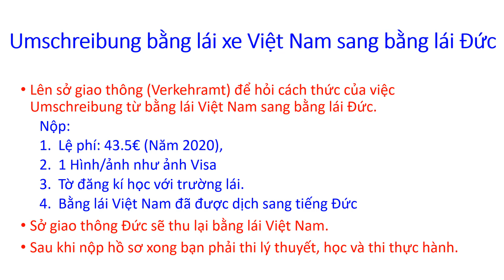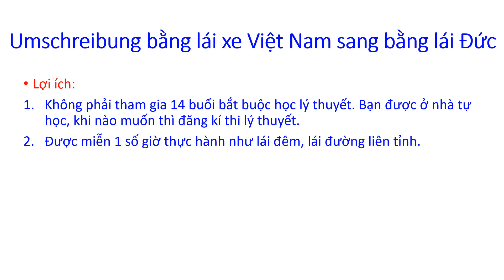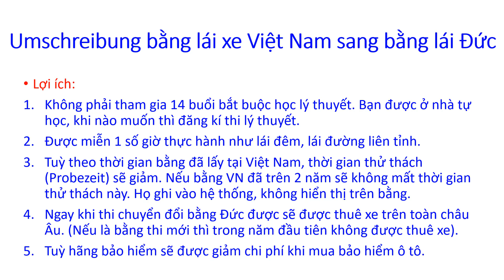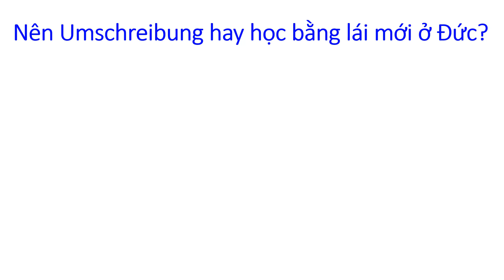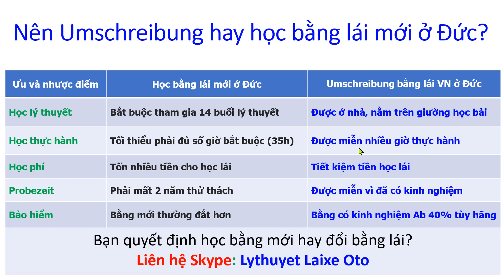Đổi bằng lái xe Việt Nam (Umschreibung) sang bằng lái Đức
Nếu các bạn muốn học kèm lý thuyết lái xe với mình thì tìm mình ở Skype với tên: Lythuyet Laixe Oto hoặc Facebook: Vũ Nguyễn Hà Trung

Giải đáp những câu hỏi về lý thuyết lái xe ô tô ở Đức. Giúp những người không biết hoặc kém tiếng Đức có thể học và thi đậu lý thuyết lái xe ô tô ở Đức.

Giải đáp những câu hỏi (fragebogen) về lý thuyết lái xe ô tô Auto theorieprüfung ở Đức. Giúp những người không biết hoặc kém tiếng Đức có thể học và thi đậu lý thuyết lái xe ô tô để có führerschein ở Đức (Deutschland) führerschein klasse B.

Giải đề thi trên các app Farhren Lernen Max, Fahrschulcard, Fahrapp các app này đều được các trường dạy lái xe Fahrschule ở Đức sử dụng.